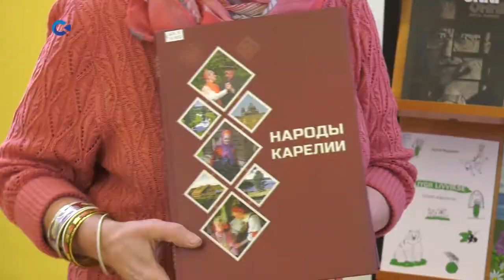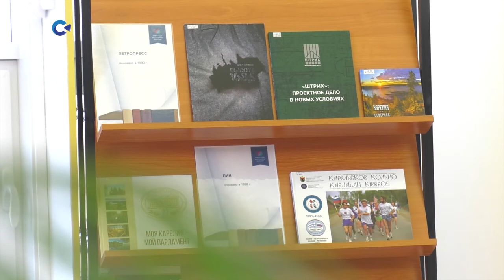В НАЦБИБЛИОТЕКЕ ПРОШЛО ПЕРВОЕ ЗАСЕДАНИЕ ОРГКОМИТЕТА КОНКУРСА «КНИГА ГОДА РЕСПУБЛИКИ КАРЕЛИЯ - 2019»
Там же открылась одноимённая юбилейная книжная выставка. С некоторыми экспонатами вас познакомит Юлия Степанова.